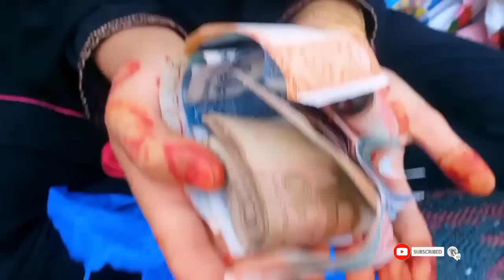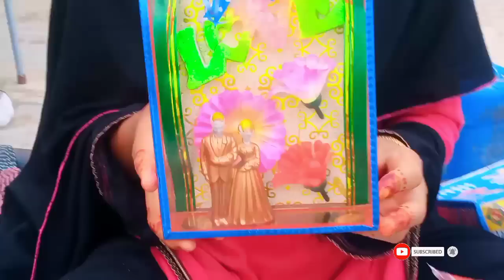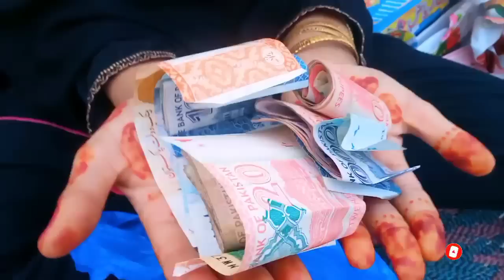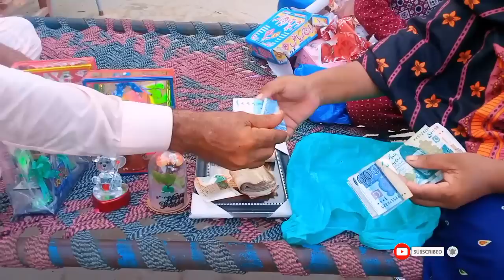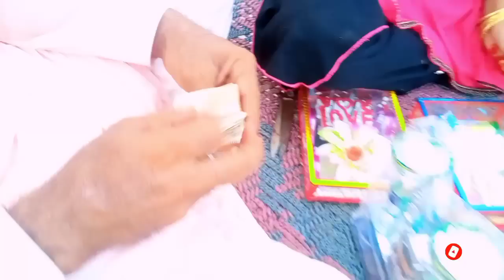Hmary Hony Wale Baby Ko Kya Gift Mily || Gift Opening 🎉 || Kosar Ko Mila Lakhon Ka Inaam